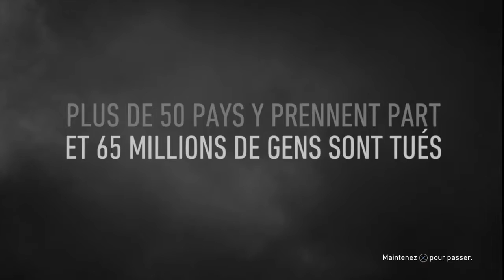CALL OF DUTY WW2 (FR) -01- MODE HISTOIRE : LE JOUR J!